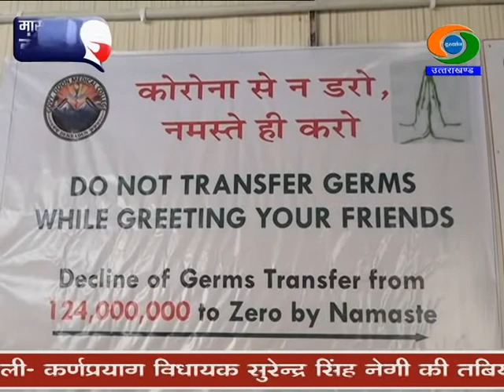COVID-19 Update for Uttarakhand, Random tests to be done at Dehradun border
उत्तराखंड में कोरोना के आकड़े भले ही पहले के मुकाबले कम हो गये हों लेकिन कोरोना अभी पूरी तरह से खत्म नहीं हुआ है। अन्य राज्यों में कोरोना के बढ़ते मामलों को देखते हुए आज से देहरादून रेलवे स्टेशन, जौलीग्रांट एयरपोर्ट और उत्तराखंड की सीमाओं पर रेंडम कोरोना टेस्टिंग शुरू हो गई है। पांच राज्यों से आने वाले लोगों पर खास नजर रखी जाएगी, उनमें महाराष्ट्र, गुजरात, केरल, मध्यप्रदेश और छत्तीसगढ़ शामिल हैं। इन पांच राज्यों से आने वाले लोगों की रेंडम जांच की जाएगी। स्वास्थ्य महानिदेशक डा. अमिता उप्रेती का कहना है कि कोविड-19 गाइडलाइन का सख्ती से पालन किया जाएगा। वहीं, प्रदेश में बीते 24 घंटे में दो कोरोना मरीजों की मौत हुई और 32 नए संक्रमित मामले मिले हैं। कुल संक्रमितों की संख्या 96 हजार 719 हो गई है। जबकि 72 मरीजों को ठीक होने के बाद घर भेजा गया है। वर्तमान में 411 सक्रिय मरीजों का इलाज चल रहा है। छह जिलों में कोरोना संक्रमित का नया मामला नहीं मिला है। प्रदेश में दो कोरोना मरीजों की मौत हुई है।